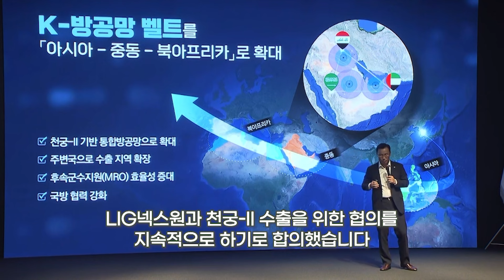[K-방산] 이라크 천궁2 수출 합의할 수 없었던 한화..간과 해선 안 될 두 가지 리스크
이라크 천궁2 수출을 놓고 주체계 기업인 LIG넥스원과
부체계 기업인 한화가 가격과 납기 문제를 놓고 갈등을 빚고 있습니다.
이미 이라크와 건설 프로젝트를 추진하며 내부 사정을 잘 알고 있던 한화가
UAE, 사우디와 달리 이라크 수출에 합의 할 수 없었던 배경을 취재했습니다.